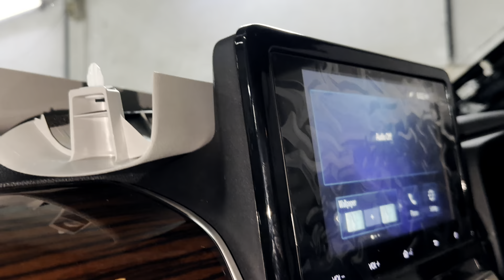😨 Hycross लेकर आओ Lexus बनाकर लेकर जाओ - Innova Hyrcross Modified 2023 | First In India Luxurious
SHOP NAME👇🏻
Contact AUTO SHADES - 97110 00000

2023, toyota innova hycross price, toyota innova hycross hybrid, toyota innova hycross mileage